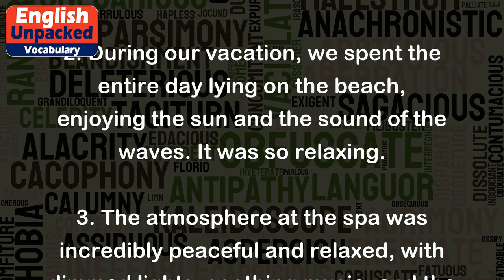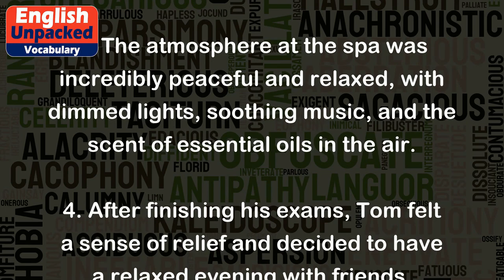Relaxed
The word "relaxed" is an adjective that describes a state of being calm, at ease, or free from stress or tension. It implies a sense of tranquility and a lack of urgency or pressure. When someone is relaxed, they are typically able to unwind, rest, or enjoy a leisurely activity without feeling anxious or worried.
Here are a few examples to illustrate the meaning of "relaxed":
1. After a long day at work, Sarah likes to take a warm bath and listen to soft music to help her feel relaxed.
2. During our vacation, we spent the entire day lying on the beach, enjoying the sun and the sound of the waves. It was so relaxing.
3. The atmosphere at the spa was incredibly peaceful and relaxed, with dimmed lights, soothing music, and the scent of essential oils in the air.
4. After finishing his exams, Tom felt a sense of relief and decided to have a relaxed evening with friends, playing board games and chatting.
5. The yoga class helped me feel relaxed and centered, as I focused on my breathing and stretched my body.
In these examples, being relaxed is associated with activities or environments that promote calmness and a sense of well-being. It is important to note that being relaxed does not necessarily mean being lazy or inactive, but rather finding a balance between productivity and leisure.